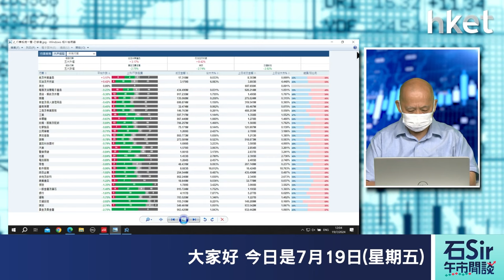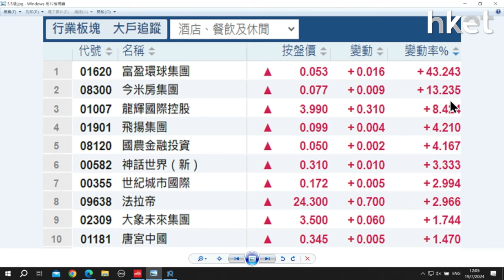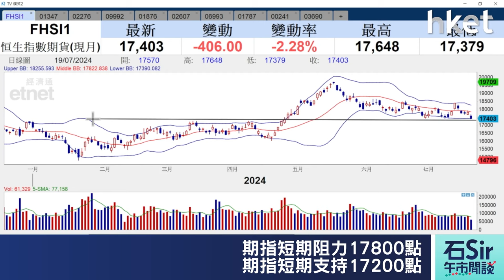石Sir午市閒談｜今日推介華虹半導體、康耐特光學、泡泡瑪特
《香港經濟日報》專欄作者石鏡泉推介華虹半導體（01347）、 康耐特光學（02276）、泡泡瑪特（09992），詳情待石Sir為你分析。